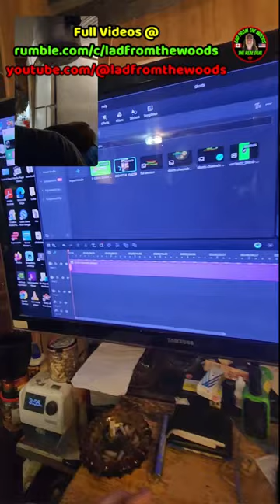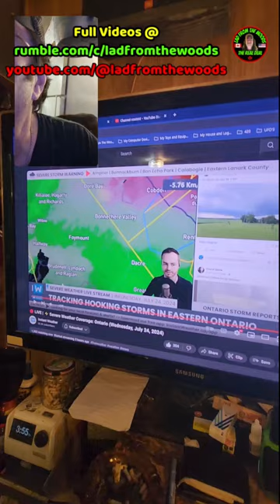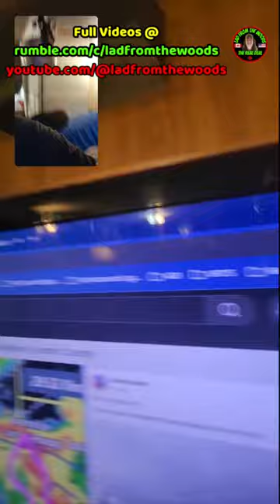07-24-24 | Bad Weather Day At Camp With Possible Tornadoes | Part 3